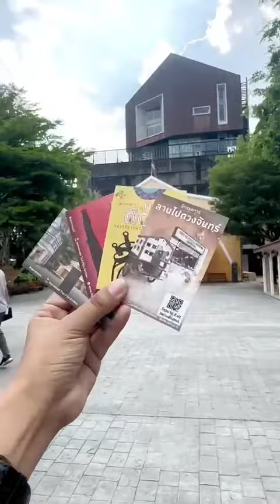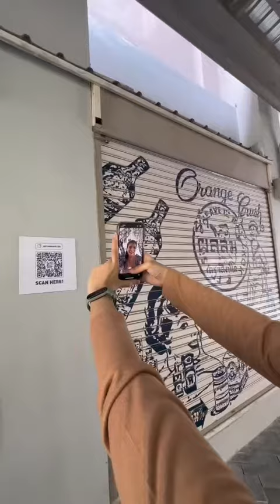พาชม นิทรรศการรถหนังขายยา @หอภาพยนตร์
ฟื้นตำนาน รถหนังขายยา นิทรรศการถาวรล่าสุดของหอภาพยนตร์ ที่ได้รับการฟื้นฟูและออกแบบใหม่ให้กลายเป็นพื้นที่สำหรับการเรียนรู้และสัมผัสกับบรรยากาศวัฒนธรรมการฉายหนังกลางแปลงเมื่อ 70 ปีก่อน ผ่านเครื่องฉายที่ตั้งอยู่บนรถขายยาสตรีเพ็ญภาค ที่จะมีการหยุดพักขายยาและสินค้าอุปโภคบริโภค
รถหนังขายยาในนิทรรศการนี้ ไม่ได้เป็นเพียงแค่รถที่มีเรื่องราวเฉพาะตัว แต่เป็นแพลตฟอร์มที่เชื่อมโยงประวัติศาสตร์เข้ากับสื่อดิจิทัลที่ถูกออกแบบมาเพื่อผู้ชมทุกช่วงวัย นิทรรศการได้ถูกแบ่งออกเป็น 4 โซน ได้แก่
🎥 'รถหนังขายยา' ในโซนนี้ ผู้ชมจะได้สัมผัสกับรถหนังขายยาของจริง ที่ถูกใช้งานจริงในปี พ.ศ. 2492 และยังได้เห็นอุปกรณ์ที่ใช้ในการฉายหนังกลางแปลงสมัยก่อนด้วย
🎥 'ความทรงจำจากม้วนฟิล์ม' โซนนี้จะพาทุกคนเดินทางย้อนรอยไปชมเรื่องราวในแง่มุมต่าง ๆ ของหนังขายยา ผ่านการเล่นม้วนฟิล์มจำลองที่ถูกออกแบบมาให้เชื่อมต่อกับเนื้อหาบน interactive wall ที่เต็มไปด้วยเกร็ดความรู้และบรรยากาศของหนังขายยาในสมัยก่อน
🎥 'เกมนักพากย์' ใครเคยอยากเป็นนักพากย์ภาพยนตร์ ห้ามพลาดเกมนี้! เกมพากย์หนังในรูปแบบ interactive ที่จะมาท้าทายให้คุณแปลงร่างเป็นนักพากย์เสียงตามบทหนังเก่าพร้อมกับใส่เสียง sound effects ด้วยตัวเอง โดยจะมีบทหนังเก่าให้ลองเล่นถึง 4 เรื่องด้วยกัน ได้แก่ สมิงบ้านไร่ ดรรชีนาง แม่นาค และ ห้วงรักเหวลึก
🎥 'อุโมงค์แห่งกาลเวลา' ก่อนจะไปชมนิทรรศการอื่น ๆ ของหอภาพยนตร์  ทุกคนจะได้เดินผ่านโถงทางเดินที่เต็มไปด้วยภาพความทรงจำในยุคหนังขายยา ไม่ว่าจะเป็นภาพบรรยากาศหน่วยบริการหนัง อย่างร้านแจกันหยก และภาพกราฟิติที่ถอดแบบออกมาจากลวดลายบนบรรจุภัณฑ์ของสินค้าที่ขายในยุคนั้น และที่พลาดไม่ได้คือจุดสแกน Instagram filters ที่สายโซเชียลจะต้องถูกใจสุด ๆ
ร่วมสัมผัสประสบการณ์ใหม่ ในการเรียนรู้หนังเก่าและวัฒนธรรมภาพยนตร์ไทยที่ไม่เหมือนใครได้ที่
📍 นิทรรศการถาวร รถหนังขายยา หอภาพยนตร์ พุทธมณฑลสาย 5 ศาลายา จ.นครปฐม
📅 วันอังคาร - อาทิตย์ (หยุดวันจันทร์) เวลา 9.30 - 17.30 น.
💲 ไม่เสียค่าใช้จ่าย